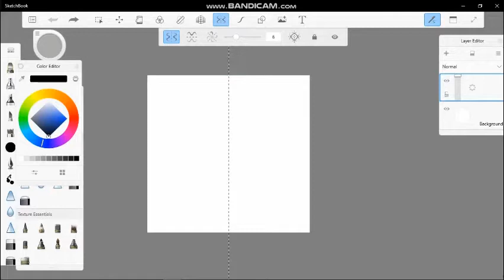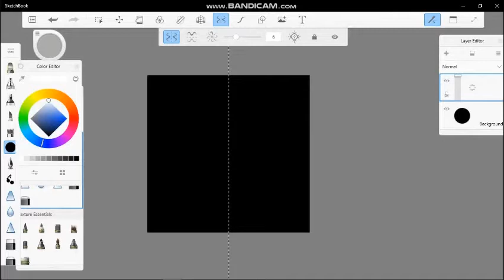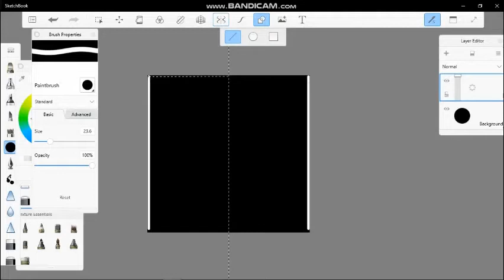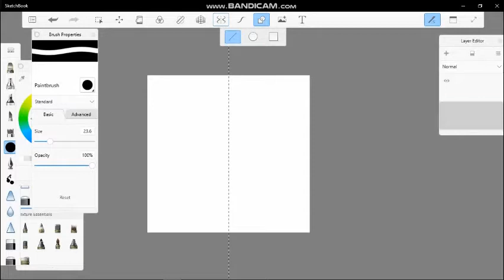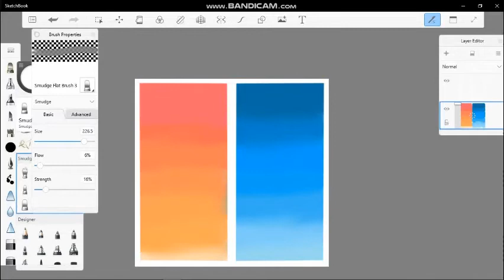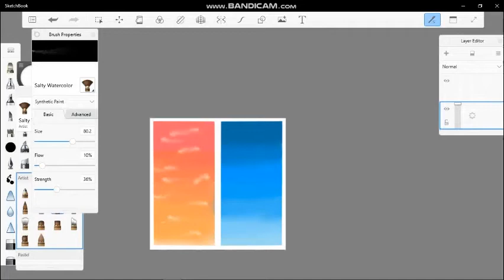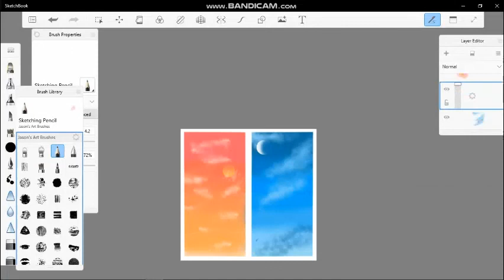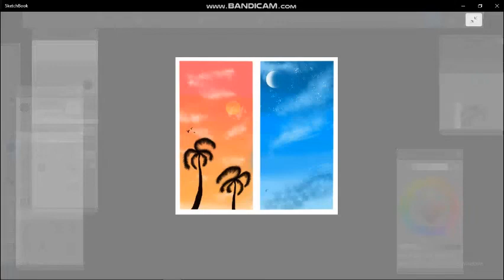2 Type of Scenery Drawing | Digital Drawing for Beginners | Step by Step | Day 36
In this video I show you how to draw 2 type of Scenery, using Autodesk step by step for beginners.